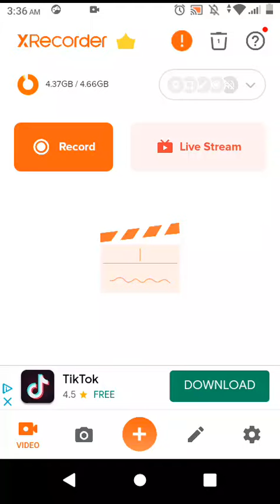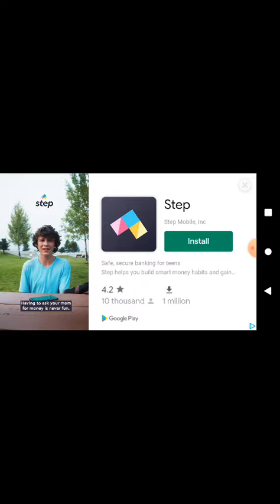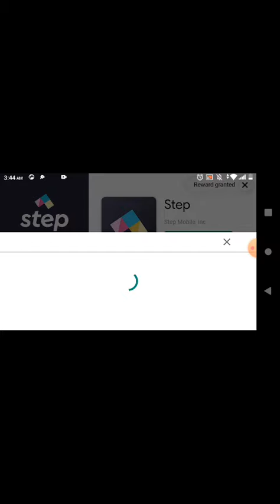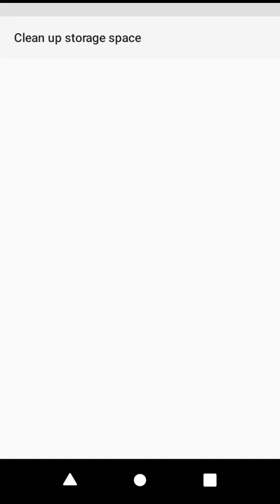Playing Basketball SBA Me Vs Trash Talker Jrxgoats 1v 1